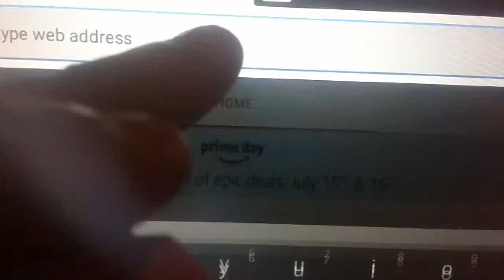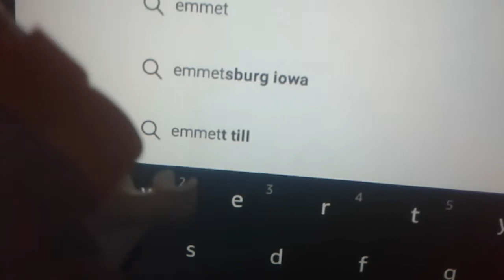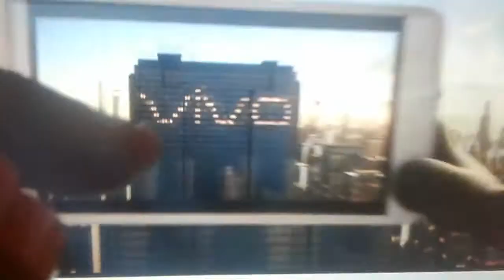Vivo's Life: Origins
I didn't not own any of this music